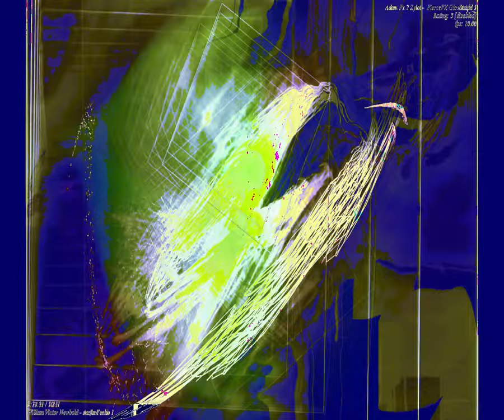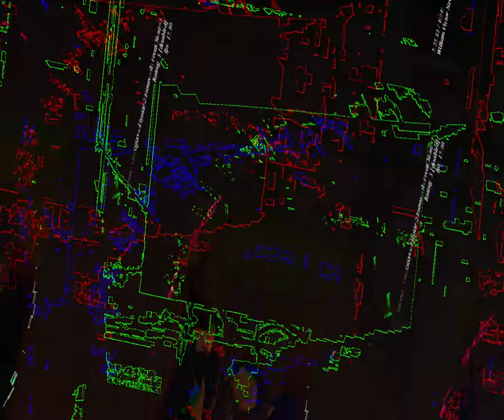[EPILEPSY WARNING] Movie 23 08 29 00h45m58s